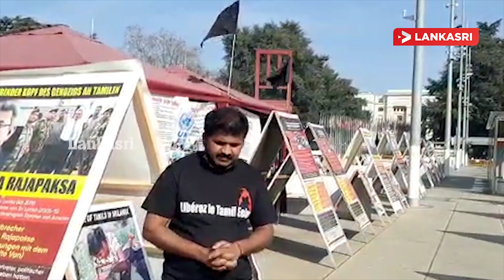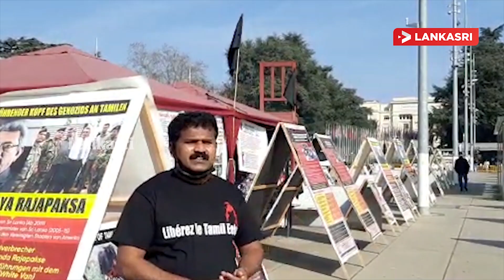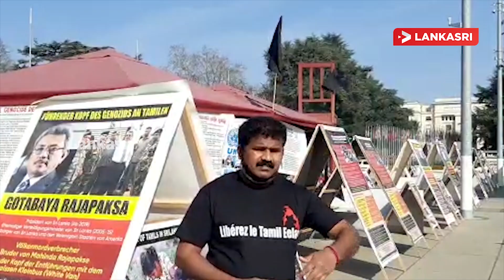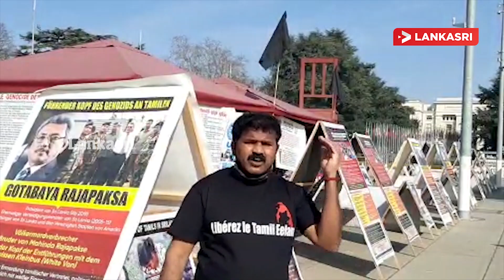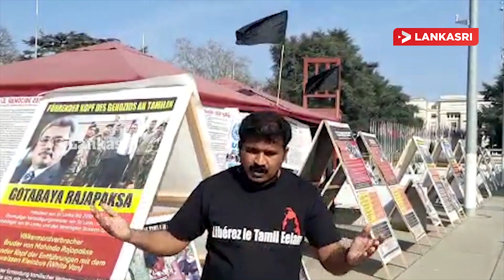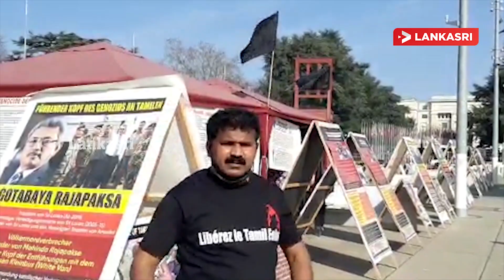ஐ.நா முன்றலில் ஈழத் தமிழர்களின் போராட்டத்தை திசைமாற்ற வேண்டாம்! மனிதநேய செயற்பாட்டாளர் கோரிக்கை